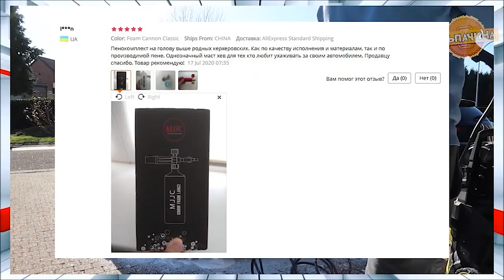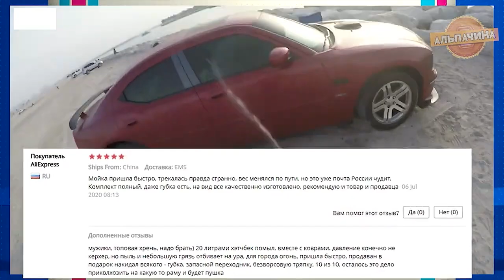ИНСТРУМЕНТЫ КОТОРЫЕ УДИВЛЯЮТ. 20 ИНСТРУМЕНТОВ С АЛИЭКСПРЕСС + КОНКУРС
1. Пластина для восстановления вырванной петли в шкафчике

2. Резьбовые заклепки, диаметра на выбор, продаются по 10 штук, отзывы положительные

3. Адаптер на болгарку для крепления сразу 3 дисков, подойдет для штробления бетона, кирпича и других материалов

4. Двойные Щипцы для стопорных колец

5. Недорогой угловой адаптер

6. Твердосплавные коронки по металлу

7. Хорошо зарекомендовавший себя пеногенератор Mjjc

8. Набор из 8 прецизионных плоскогубцев

10. Портативный паяльник на 60 ВТ SQ-D60

11. Набор для ремонта ламината

15. Принтер для печати на стенах

16. Бокс для хранения элементов питания со встроенным тестером

17. Фильтр с автозатемнением для сварочной маски

20. Наборы для восстановления резьбы